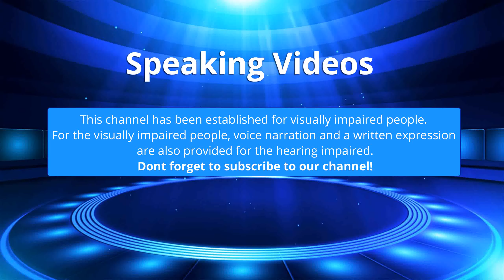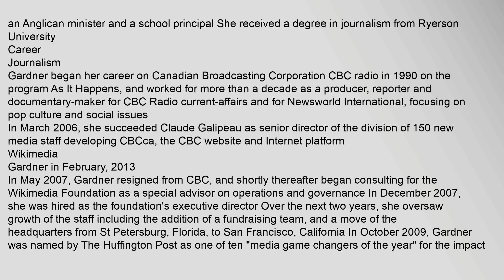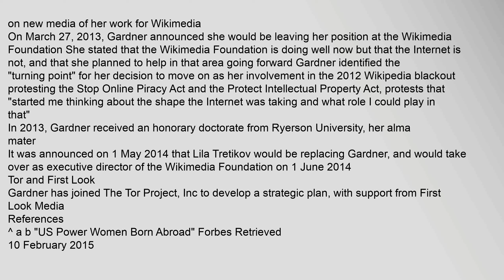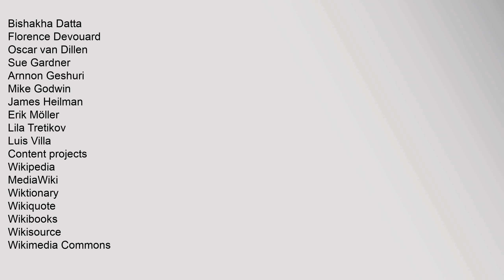Sue Gardner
Sue Gardner born May 11, 19672 is a Canadian journalist She was the executive director of the Wikimedia Foundation from December 2007 until May 2014,3 and before that was the director of the Canadian Broadcasting Corporations website and online news outlets
In 2012, she was ranked as the 70th most powerful woman in the world by Forbes magazine4 In 2013, she joined the board of Global Voices5 In May 2015, the Tor Project announced that Gardner will be assisting the project with the development of their long-term organizational strategy6
Contents
1 Early life
2 Career
21 Journalism
22 Wikimedia
23 Tor and First Look
3 References
4 External links
41 Interviews
Early life
Gardner was born in Barbados1 She grew up in Port Hope, Ontario, Canada, the daughter of an Anglican minister and a school principal7 She received a degree in journalism from Ryerson University7
Career
Journalism
Gardner began her career on Canadian Broadcasting Corporation CBC radio in 1990 on the program As It Happens, and worked for more than a decade as a producer, reporter and documen Sue Gardner